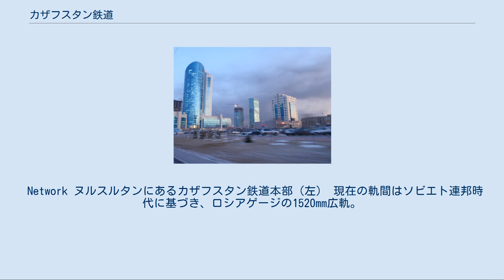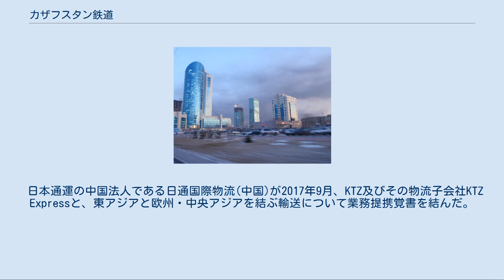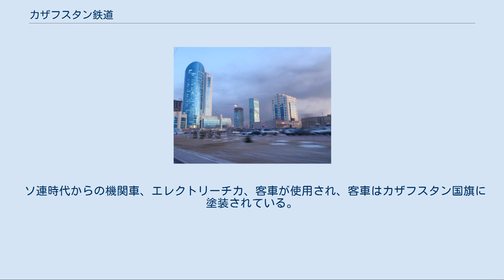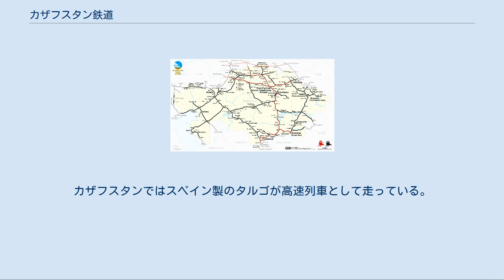カザフスタン鉄道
カザフスタン鉄道(カザフ語: Kazakh: Қазақстан Темир Жолы (ҚТЖ) ラテン文字:Kazakhstan Temir Zholy、略称KTZ )とは、カザフスタンの国有鉄道である。
 合資会社として創立させて、カザフスタン政府で鉄道輸送を維持する事になり、ヌルスルタンに本部が存在する。
関連した株式会社は所有車両牽引機材と乗客輸送分割を所有している。
修理施設は民営化されている。
 Network ヌルスルタンにあるカザフスタン鉄道本部（左） 現在の軌間はソビエト連邦時代に基づき、ロシアゲージの1520mm広軌。
 カザフスタンのドストゥク駅（中国語：多斯特克站）と中華人民共和国の国境の阿拉山口駅では1520mmの広軌と1435mmの標準軌が単線並列で結ばれている。
 日本通運の中国法人である日通国際物流(中国)が2017年9月、KTZ及びその物流子会社KTZ Expressと、東アジアと欧州・中央アジアを結ぶ輸送について業務提携覚書を結んだ。
 2019年現在、カザフスタンからの中央アジア諸国向けの貨物の輸送量は増加傾向にあり、同鉄道は「カスピ海経由の輸送活性化に力を入れる」と述べており、アクタウ港とクリク港の振興、さらには外海への出口となるジョージアの黒海沿岸の港湾開発動向にも注目していることを明らかにしている。
 ユーラシア大陸横断鉄道はCIS（旧ソビエト連邦）諸国の鉄道に乗り入れる際に、台車の交換を必要としている。
 KTZは3862kmが中国・東南アジアをヨーロッパと結ぶ役割を担っている。
しかし、ヨーロッパ、中国などとの軌間の違いから台車交換が必要となり、コスト上昇や遅延が発生していた。
近年の計画はイランとトルクメニスタンを通過する標準軌の路線を敷設、台車交換無しで直通する事を目標としていたが、現在は既にその計画が挫折している。
中国の港からヨーロッパの港まで、海上輸送で40日から65日かかっていたが、新しい標準軌の鉄道ならば7日から10日、現在の鉄道輸送の約半分の期間で輸送する事が可能となっていた。
 また、東部国境のドストゥク駅からカスピ海沿岸のアクタウを結ぶ新線の建設も開始された。
プロジェクトは50億～70億ドル。
これによりアクタウ経由でイランへの輸送も可能となる。
 ソ連時代からの機関車、エレクトリーチカ、客車が使用され、客車はカザフスタン国旗に塗装されている。
カザフスタンではスペイン製のタルゴが高速列車として走っている。
中国との直通を便利にするために軌間可変車軸が検討されている。